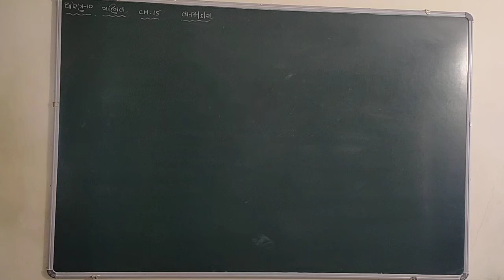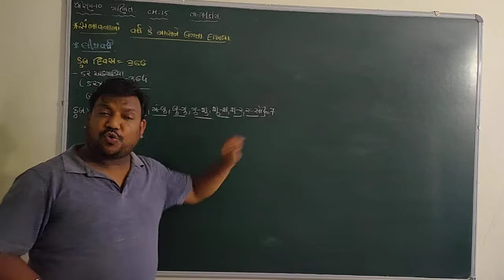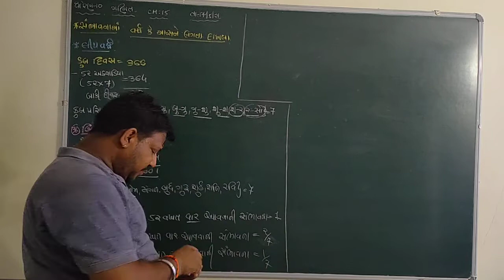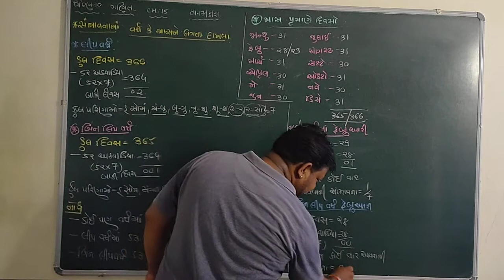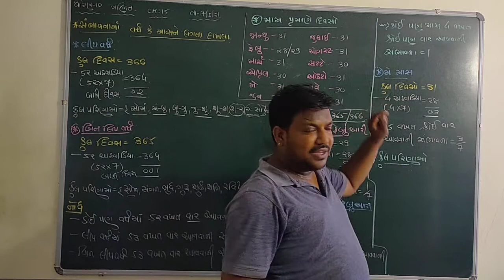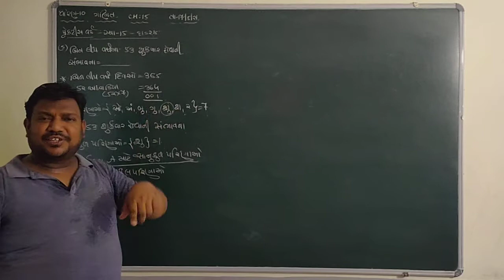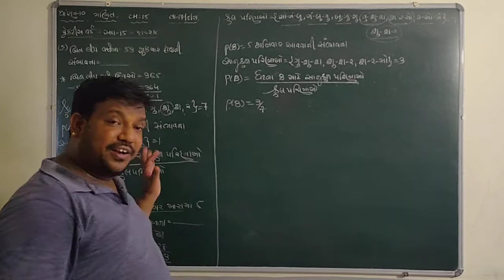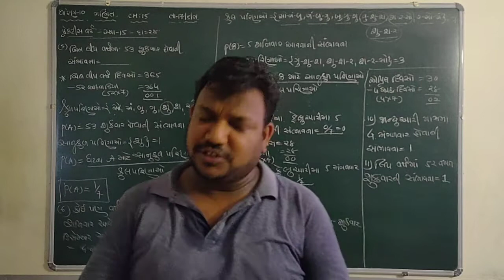NCERT-CLASS-10-MATHS-CHAPTER-15-વર્ષમાં ૫૩ વખત વાર, અને માસમાં ૫ વખત વાર હોવાની સંભાવના નો ખ્યાલ